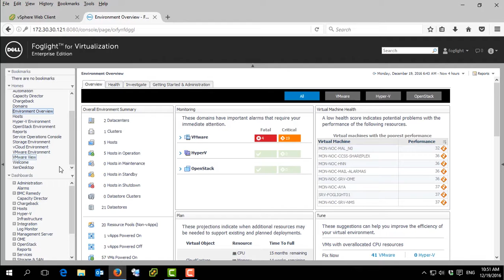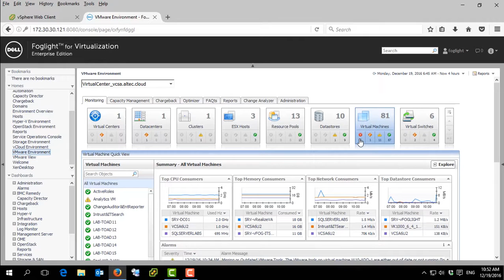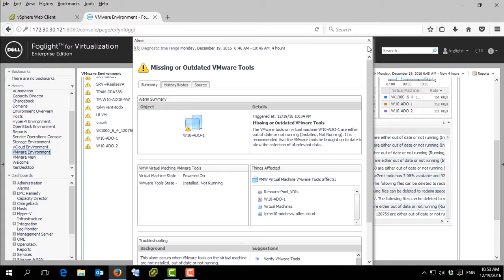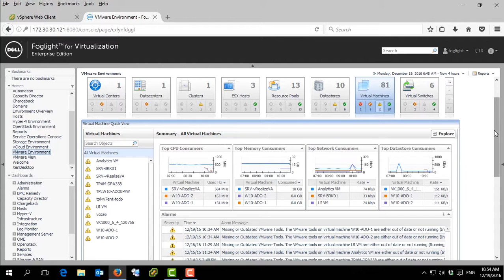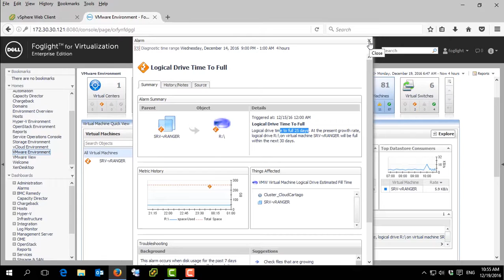2 VFog Demo VMWare Environment